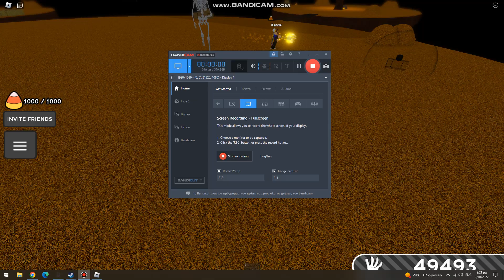roblox slap battles bob legs no?